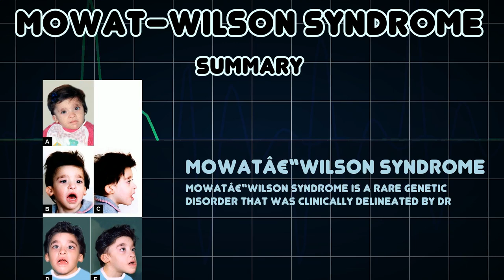Mowat–Wilson syndrome (Medical Condition)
Symptoms, risk factors and treatments of Mowat–Wilson syndrome (Medical Condition)

Mowatâ€“Wilson syndrome is a rare genetic disorder that was clinically delineated by Dr